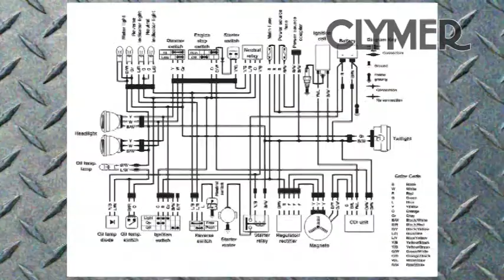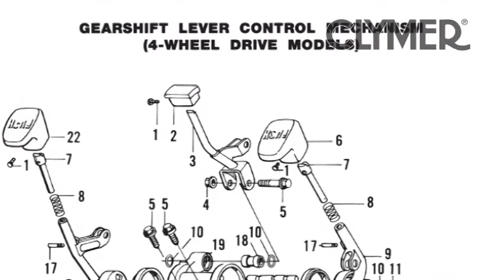Clymer Manuals Suzuki LT-4WD Manual LT-F4WDX Manual LT-F250 Shop Manual Suzuki ATV Manuals Video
Clymer Manuals Suzuki 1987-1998 LT-4WD, LT-F4WDX and LT-F250 repair manual is written specifically for the do-it-yourself enthusiast. Unlike OEM "factory" manuals, which are designed for the professional ATV mechanic, Clymer shop manuals are designed specifically for the first time user.
The most important tool in your tool box may be your Clymer manual, get one today.

How to ATV four wheeler service manual for maintenance, troubleshooting and repair of your Suzuki LT-4WD LT-F4WDX LT-F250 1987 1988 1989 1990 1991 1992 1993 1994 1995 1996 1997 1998 models model. From the basics like changing the oil and filter to complete engine and differential rebuilds. More detailed than the OEM not as a free download pdf or Haynes & written for the average Joe DIY do it yourself Shop manual includes: Specifications specs TROUBLESHOOTING LUBRICATION, MAINTENANCE & TUNE-UP Pre-checks Service maintenance intervals schedule Periodic lubrication Engine oil & filter change Front differential oil change Control cable lubrication Periodic maintenance Clutch adjustment Brake adjustment Air filter Front wheel toe in Tune-up Tighten engine & exhaust fasteners, nuts & bolts Valve adjustment Compression test check Spark plug Idle speed adjustment Exhaust draining & carbon removal Specifications Specs ENGINE TOP END Engine cooling Cylinder head cover Cylinder head & camshaft Valves & valve components Cylinder Piston, piston pin & piston rings Camshaft chain tensioner adjuster Specifications Specs ENGINE LOWER END Removal installation Right-hand crankcase cover Left-hand crankcase cover Recoil starter Starter clutch & gears Oil pump Oil strainer Oil cooler (LT-F4WDX 280 cc models) Sub-transmission output shaft & rear final driven gear Secondary driven output shaft (4-wheel drive models) Crankcase & crankshaft Break-in procedure Specifications Specs CLUTCH Clutch operation Centrifugal clutch Manual clutch Clutch lifting mechanism Specifications Specs TRANSMISSION & SHIFT MECHANISM Main transmission external shift mechanism Main transmission internal shift mechanism Main transmission internal shift mechanism inspection Sub-transmission & shift mechanism Gearshift lever control mechanism Specifications Specs FUEL & EXHAUST SYSTEMS Carburetor Cleaning & inspection Carburetor adjustments Fuel system cleanliness inspection Throttle cable Choke cable Fuel shutoff valve Fuel tank Fuel pump Air filter housing Exhaust system Specifications ELECTRICAL SYSTEM Electrical connectors Battery negative terminal Charging system Voltage regulator/rectifier AC generator Capacitor discharge ignition Pickup coil Ignition coil Starting system Electric starter Starter relay Neutral relay Lighting system Switches Odometer housing (2-wheel drive models) Speedometer housing (4-wheel drive models) Output terminal Fuses Wiring diagrams Specifications FRONT SUSPENSION & STEERING Front wheel Tires & wheels Shock absorber Front hub & brake drum Steering system Front suspension Specifications Specs FRONT DRIVE MECHANISM FOUR-WHEEL DRIVE Front drive axles Propeller shaft Front differential Specifications REAR SUSPENSION, REAR AXLE & FINAL DRIVE Rear wheel Shock absorber Rear hub & brake drum Rear suspension arm Rear drive axles Specifications BRAKES Front drum brakes Rear drum brakes Drum brake inspection Rear drum brake cable & foot pedal Front master cylinder Front brake hose replacement Bleeding the system Specifications BODY Seat Rear fender & rear rack Front fender, front rack & front grip Footrest assembly Trailer hitch plate Specifications WIRING DIAGRAMS

M4832 M483-2 M483

Models covered:
Suzuki LT-4WD Quad Racer 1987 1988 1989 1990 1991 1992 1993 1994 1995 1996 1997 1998
Suzuki LT-F4WDX King Quad 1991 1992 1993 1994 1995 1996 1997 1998
Suzuki LT-F250 Quad Runner 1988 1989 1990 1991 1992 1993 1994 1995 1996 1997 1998

Clymer ATV Manual
Clymer Suzuki Manual
Clymer Suzuki ATV Manual
Clymer Suzuki LT-4WD Quad Racer Manual
Clymer Suzuki LT-F250 Quad Runner Manual
Clymer Suzuki LT-F4WDX King Quad Manual
Clymer Suzuki Quad Racer Manual
Clymer Suzuki Quad Runner Manual
Clymer Suzuki King Quad Manual
LT-4WD Quad Racer Manual
LT-F250 Quad Runner Manual
LT-F4WDX King Quad Manual
Quad Racer Manual
Quad Runner Manual
King Quad Manual
Suzuki LT-4WD Quad Racer Manual
Suzuki LT-F250 Quad Runner Manual
Suzuki LT-F4WDX King Quad Manual
Suzuki Quad Racer Manual
Suzuki Quad Runner Manual
Suzuki King Quad Manual

Tags: Clymer Manuals Suzuki LT-4WD LT-F4WDX   LT-F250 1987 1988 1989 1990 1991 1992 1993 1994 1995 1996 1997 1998 models four wheel drive ATV all terrain vehicle vehicles UTV utility terrain vehicle four wheeler 4 wheeler maintenance troubleshooting repair shop service garage manual book vs race crash wreck axle differential CV boot engine Polaris Kawasaki Honda Yamaha not a free download pdf Clymers DIY tune up hondaatvforums.net racing pit bike trail stunt wheelie